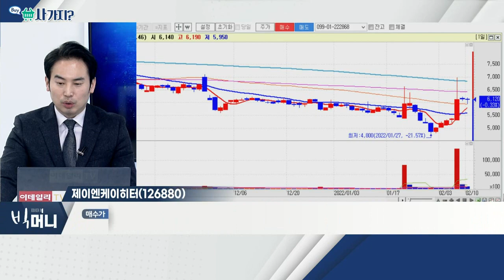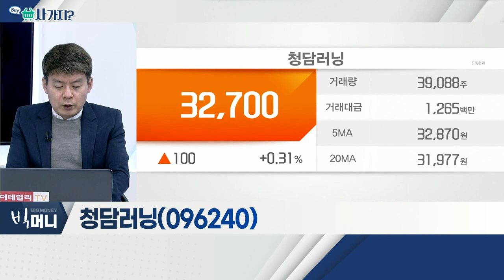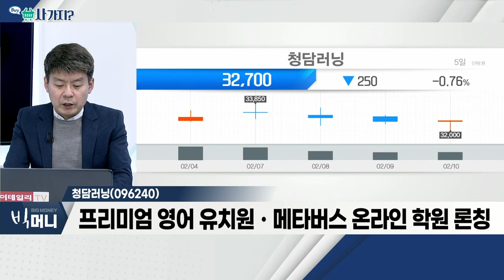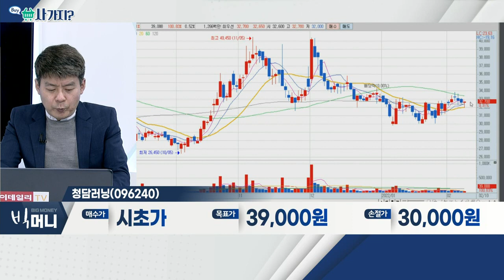청담러닝, 제이엔케이히터_사가지 (20220210)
청담러닝(096240)
- '청담어학원' 주축 온ㆍ오프라인 병행 운영
- '씨엠에스에듀' 합병 효과 기대
- 프리미엄 영어 유치원ㆍ메타버스 온라인 학원 론칭
- 실적 확장세 지속ㆍ지난해 중간배당 1,000원

제이엔케이히터(126880)
- 산통부, 도시가스 수소혼입 실증 추진단 발족
- 국내 최초 온사이트형 도시가스 개질방식 상용화
- 최근 SK머티리얼즈와 수소추출기 공급 계약 체결